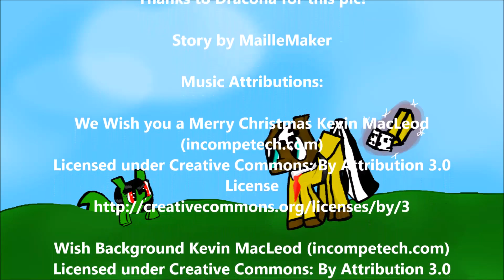Fanfic Reading: Santa Claws by MailleMaker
Santa Claws, the famous old, white Griffin that wears a red suit and coat, the delight of every little colt or filly in Equestria. How does he deliver so many presents in one night? Nopony knows.

In honor of the holiday, I decided to do one of these readings each week until Hearth's Warming/Christmas/Whatever Holiday You Celebrate! So long as life induced chaos doesn't get in the way (which sadly it did during weak two sorry...).

Hope you guys enjoy it! Stay till the end for my thoughts on the story!

Story belongs to MailleMaker!

Artwork by myself (done because of the original having no cover art).